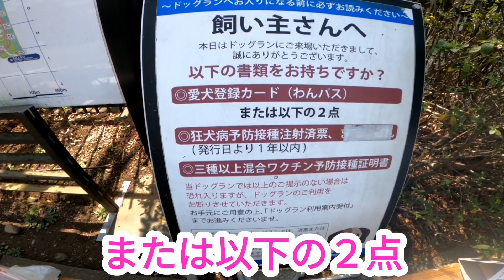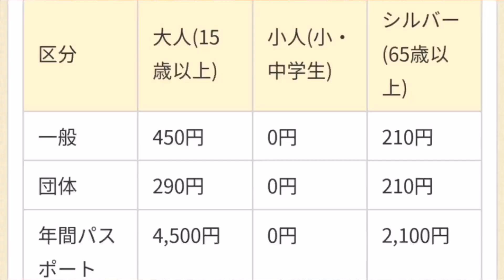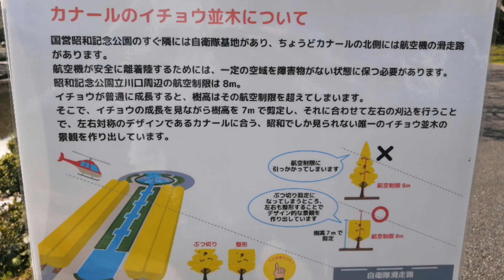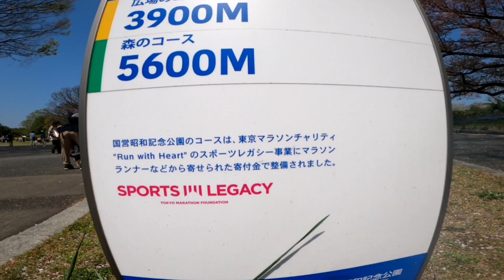【東京】国営昭和記念公園を散歩！２【立川】有料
今回のすさな散歩は、
東京都の立川にある国営昭和記念公園を
散歩します🚶🏽‍♀️

何とも広い公園で驚きました😆
何回かに分けて載せていきます🌳

今回は、有料の場所やサイクリングコース、
ドッグラン等々を紹介します🚲🐶

今後は、関東圏を歩き回ります😌
ここからここまで歩いてほしい！
という場所があったらコメントください🌈